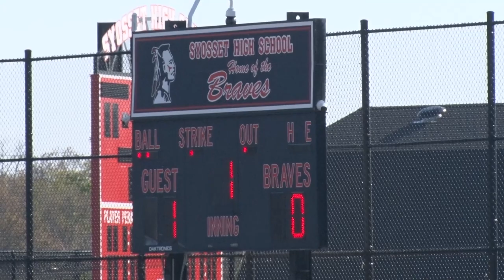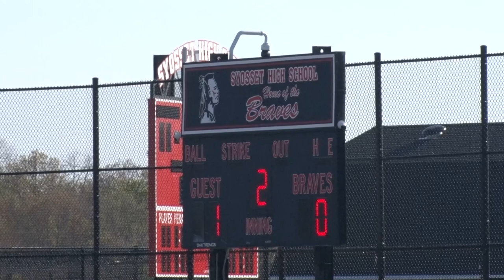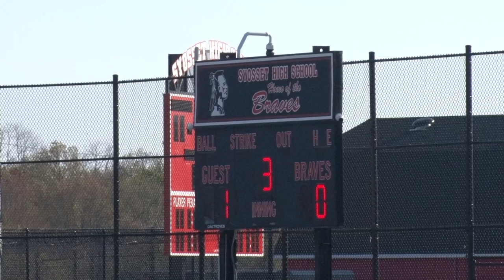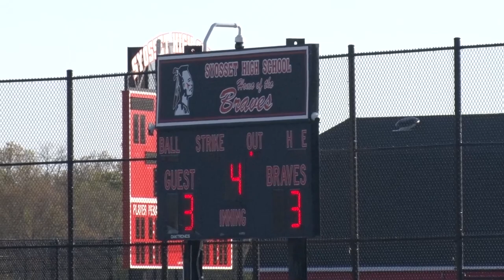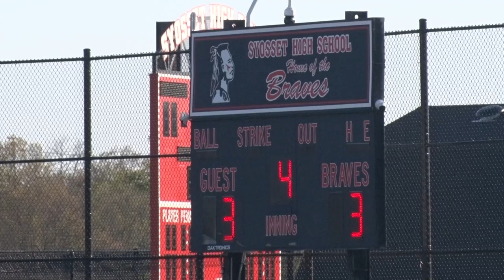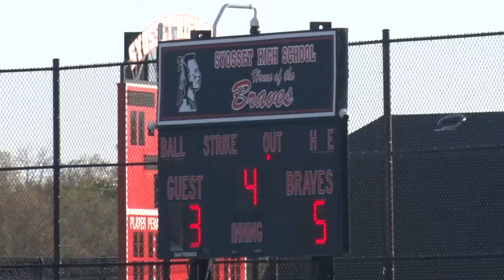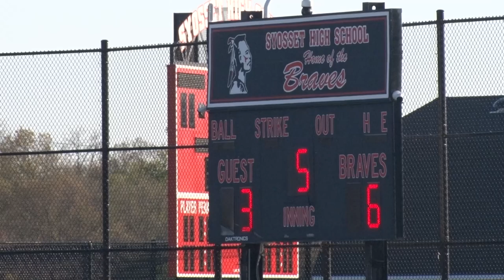Syosset vs Port Washington | Baseball | 4/28